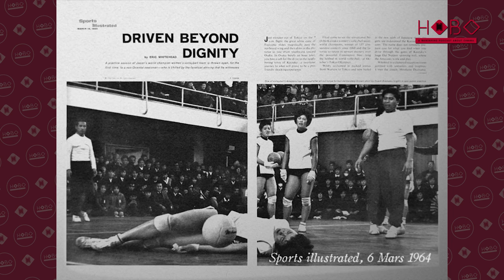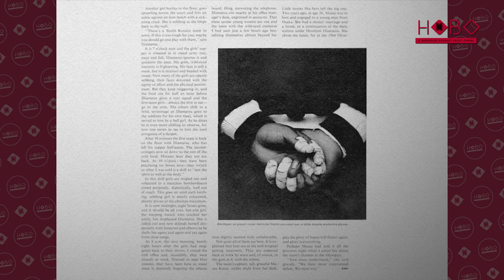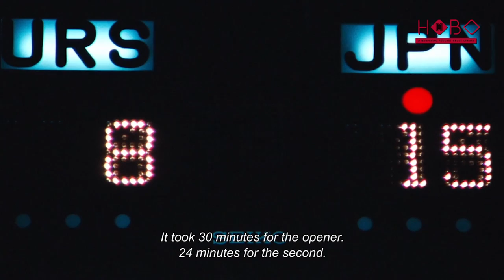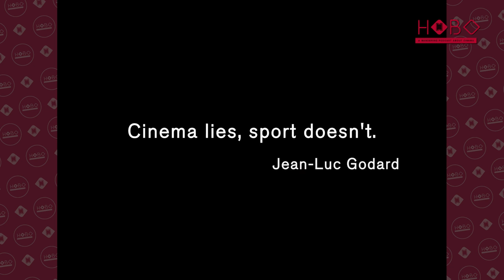𝗛𝗢𝗕𝗢 - 𝗲𝗽𝗶𝘀𝗼𝗱𝗲 #𝟱 𝘄𝗶𝘁𝗵 𝗝𝘂𝗹𝗶𝗲𝗻 𝗙𝗮𝗿𝗮𝘂𝘁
𝗛𝗢𝗕𝗢 - 𝗲𝗽𝗶𝘀𝗼𝗱𝗲 #𝟱 𝘄𝗶𝘁𝗵 𝗝𝘂𝗹𝗶𝗲𝗻 𝗙𝗮𝗿𝗮𝘂𝘁 (𝗜𝘁𝗮𝗹𝗶𝗮𝗻 𝗦𝘂𝗯𝘀 𝗔𝘃𝗮𝗶𝗹𝗮𝗯𝗹𝗲)
𝗔 𝗿𝗼𝘃𝗶𝗻𝗴 𝗮𝗻𝗱 𝘂𝗻𝗶𝗾𝘂𝗲 𝗽𝗼𝗱𝗰𝗮𝘀𝘁 𝗮𝗯𝗼𝘂𝘁 𝗰𝗶𝗻𝗲𝗺𝗮. 𝗗𝗮𝘃𝗶𝗱𝗲 𝗮𝗻𝗱 𝗥𝗶𝗰𝗰𝗮𝗿𝗱𝗼 𝘄𝗶𝗹𝗹 𝘁𝗮𝗸𝗲 𝘆𝗼𝘂 𝗼𝗻 𝗮 𝗳𝗮𝘀𝗰𝗶𝗻𝗮𝘁𝗶𝗻𝗴 𝗷𝗼𝘂𝗿𝗻𝗲𝘆 𝘁𝗵𝗿𝗼𝘂𝗴𝗵 𝘀𝗲𝘃𝗲𝗿𝗮𝗹 𝗰𝗼𝘂𝗻𝘁𝗿𝗶𝗲𝘀, 𝗱𝗶𝘀𝗰𝗼𝘃𝗲𝗿𝗶𝗻𝗴 𝗻𝗲𝘄 𝗳𝗶𝗹𝗺𝘀, 𝗰𝗵𝗮𝘁𝘁𝗶𝗻𝗴 𝘄𝗶𝘁𝗵 𝗯𝗿𝗶𝗹𝗹𝗶𝗮𝗻𝘁 𝗱𝗶𝗿𝗲𝗰𝘁𝗼𝗿𝘀 𝗮𝗻𝗱 𝘁𝗿𝗮𝗰𝗸𝗶𝗻𝗴 𝗱𝗼𝘄𝗻 𝗮𝗺𝗮𝘇𝗶𝗻𝗴 𝘄𝗼𝗿𝗸𝘀 𝗼𝗳 𝗮𝗿𝘁 𝗮𝘁 𝘁𝗵𝗲 𝗲𝗻𝗱 𝗼𝗳 𝘁𝗵𝗲 𝘄𝗼𝗿𝗹𝗱.

🇬🇧 The former players of the Japanese women’s volleyball team used to be known as the ‘Witches of the Orient’ because of their seemingly supernatural powers on the courts. In the Julien Faraut’s film, the formation of the squad in the late 1950s as a worker’s team at a textile factory, right up until their triumph at the 1964 Olympic Games in Tokyo, their memories and stern discipline are evoked through modern-day sequences, archival footage, and cartoon images where fact and fable fly hand in hand.

🇮🇹 Le atlete della squadra nazionale di pallavolo del Giappone erano note con il nomignolo di “Streghe dell’Oriente” per i presunti poteri soprannaturali che dispiegavano durante le partite. Il regista francese Julien Faraut evoca il loro percorso e la rigida disciplina dalla formazione della squadra nei tardi anni ’50 nel dopolavoro della fabbrica tessile fino al trionfo alle Olimpiadi di Tokyo nel 1964 attraverso sequenze recenti, immagini di repertorio e cartoni animati, in cui s’intersecano storia e fantasia.

English version with optional Italian subs.